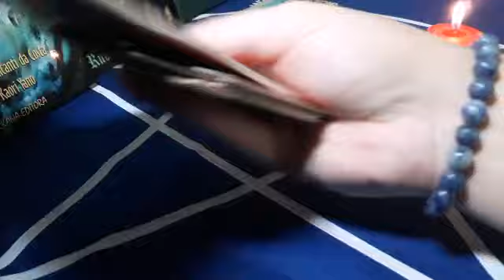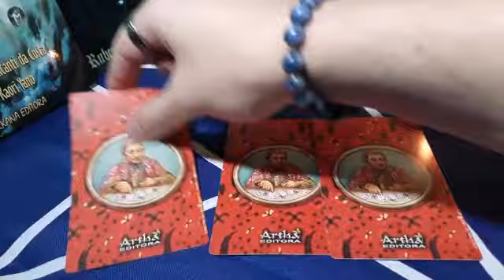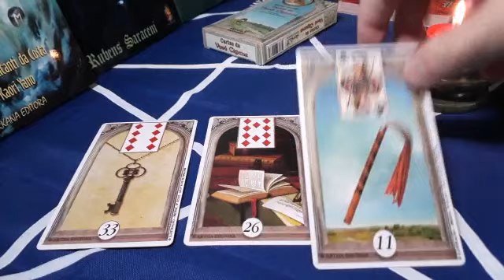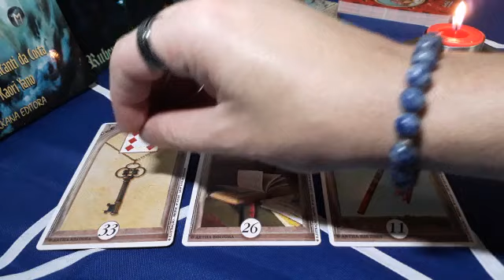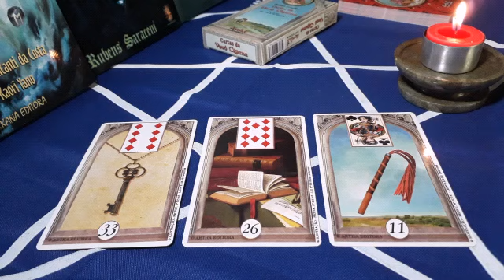Ele(a) vai me procurar? | Baralho Cigano